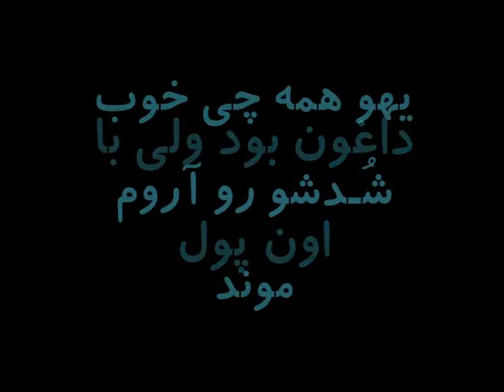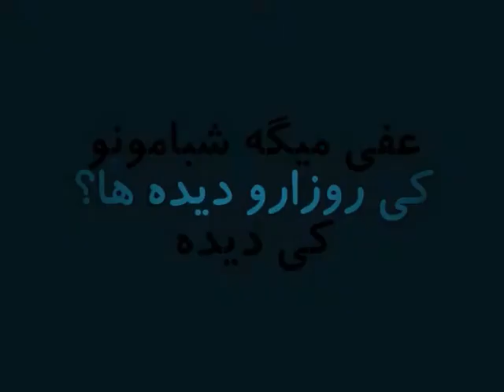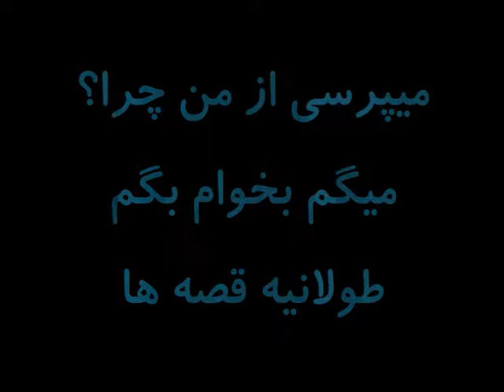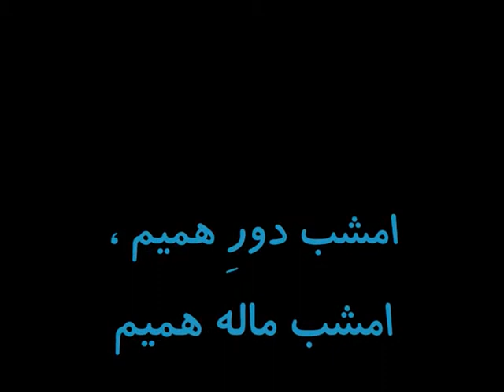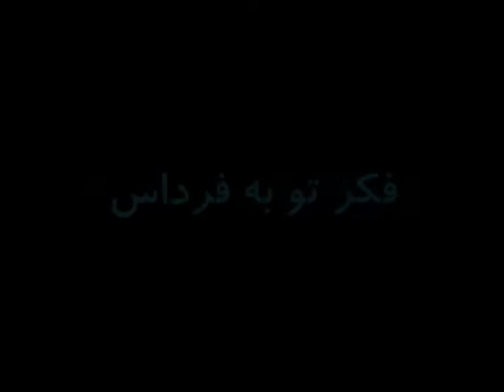Paydar Erfan ft Paya - Nemitooni Band Koni PAMO be Zamin (DLfar)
Dominant Lyrics-farsi[16thVideo]:

Paydar - Nemitooni Band Koni PAMO be Zamin
خواننده:
Erfan & Paya (Paydar)
آهنگساز:
Paya

Paydar Family

the Gray Phoenix